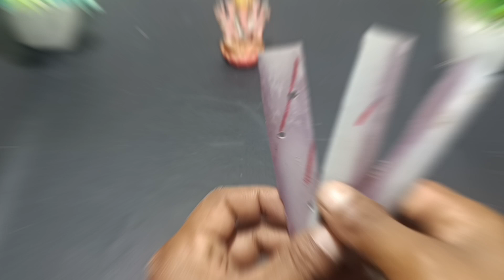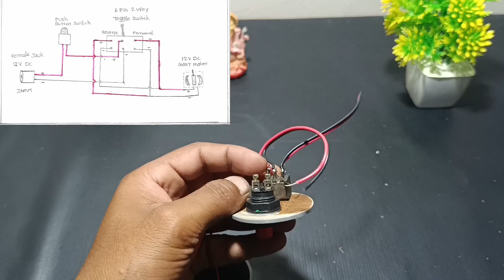Murukku Namkeen making machine | how to make snacks making machine tn made